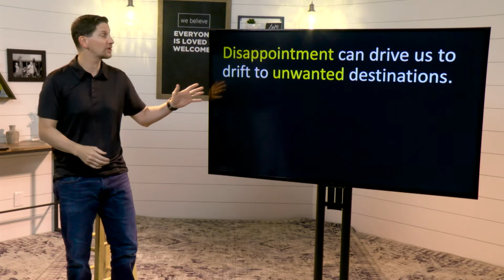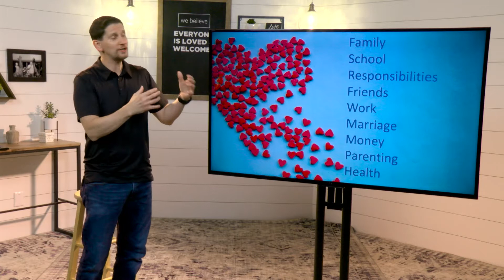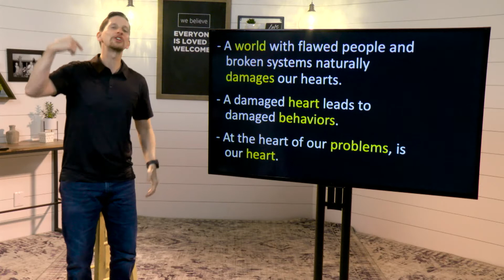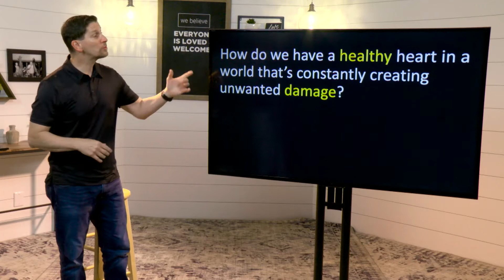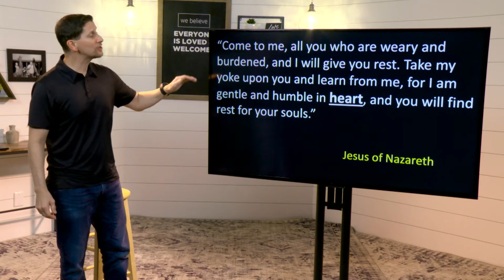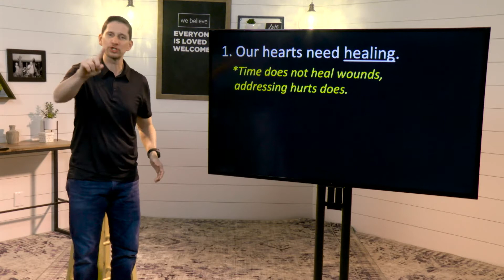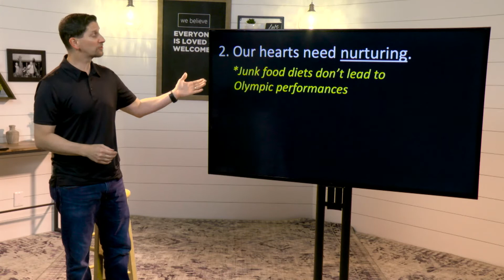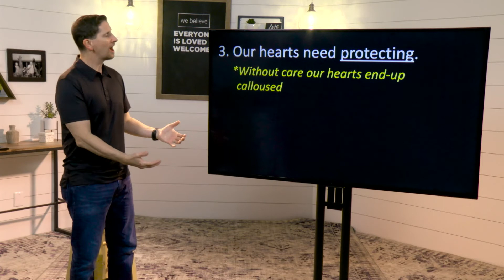Down But Not Out - Week 2 - Sermon Only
Fight for your heart!